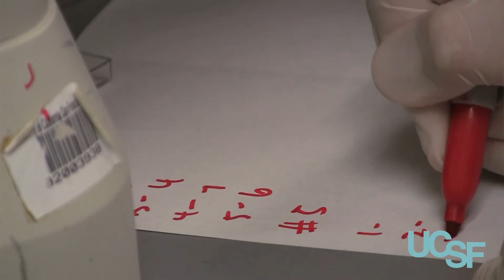Students Gain Experience in Cutting-Edge Research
The UCSF Science & Health Education Partnership's (SEP) High School Summer Internship program prepares students for college through hands-on laboratory experience alongside a mentor.